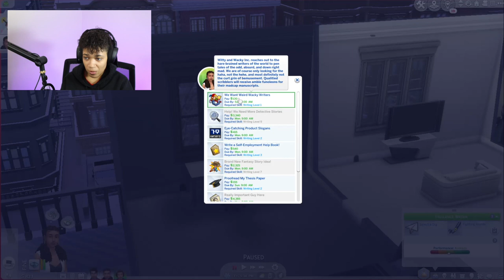We Moved off the Farm | The Sims 4 Game Of Life | Vlogmas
7 Views - Mar 16, 2024

We are back in the sims 4 playing the log awaited game of life lets play. In today's episode we officially move off the farm and go live a better life because we are city people.